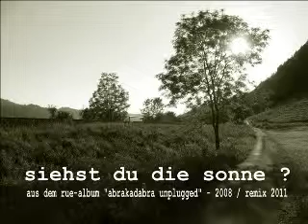siehst du die sonne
musikalischer adventskalender - teil 2 - mein persönlicher liebling auf "abrakadabra" / einer meiner lieblingstexte / die geschichte von der mühle / ein stück nach dem glaube - liebe - hoffnungsprinzip / zeitlos versteht sich / hier in der gitarrenversion / aus dem album "albrakadabra unplugged" aus 2008 / aufgenommen 2005 / remixed 2011 / die zeilen des refrains zieren übrigens seit mehr als fünf jahren die startseite von / dort gibt es auch die zahlreichen texte meiner zahlreichen songs / über einen plattenvertrag hätte ich mich vor zwanzig jahren gefreut / danke für das angebot